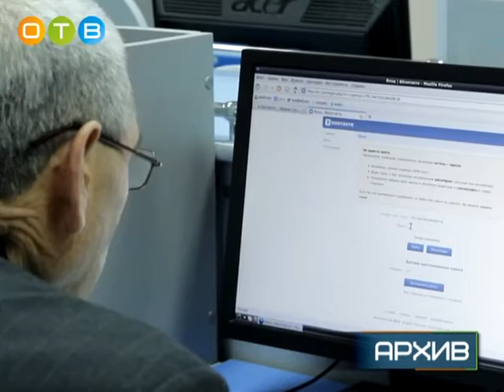Одинцовские пенсионеры освоили компьютер, английский и садоводство